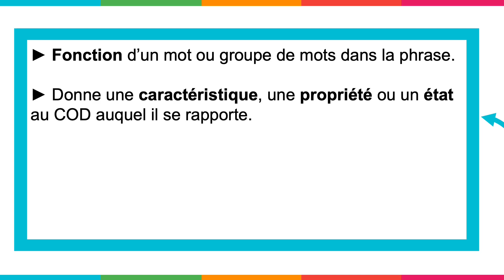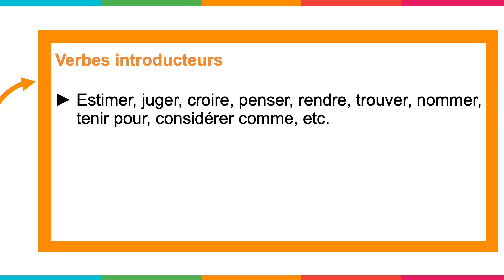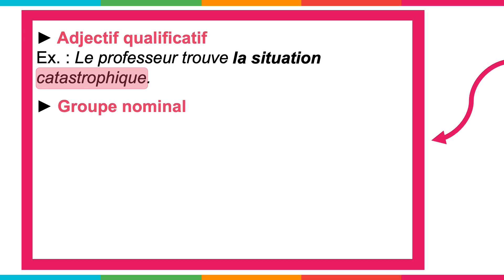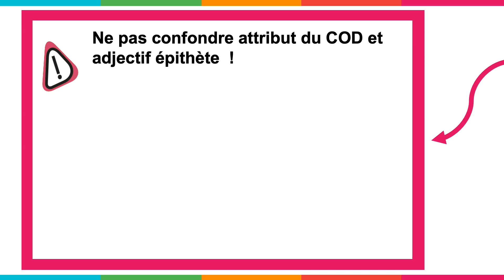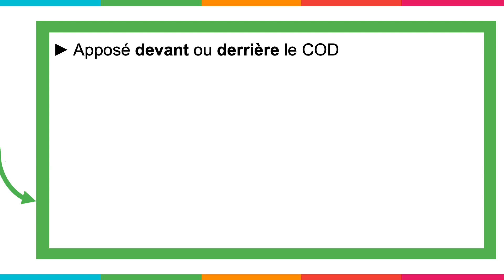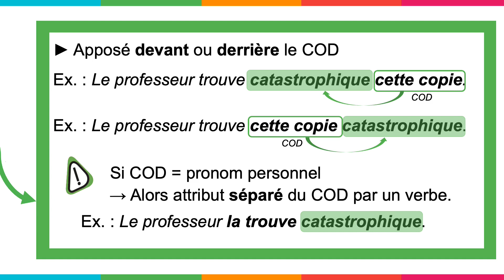L’attribut du complément d’objet direct (COD) - 5ème, 4ème, 3ème - Cours, Exercices, Evaluations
"L’attribut du complément d’objet direct (COD)" est la vidéo pédagogique pour le collège (5ème, 4ème, 3ème) de Pass-education.fr conçue pour les élèves, est à la fois ludique et interactive. Elle comprend 3 à 4 axes illustrés par des exemples, suivis de parties interactives d'exercices pour aider les élèves à vérifier leur compréhension de la notion abordée. Les élèves peuvent travailler à leur propre rythme et revenir en arrière si nécessaire sur le thème abordé.